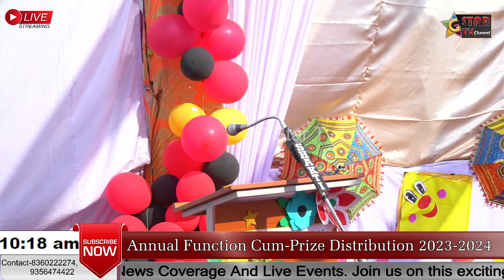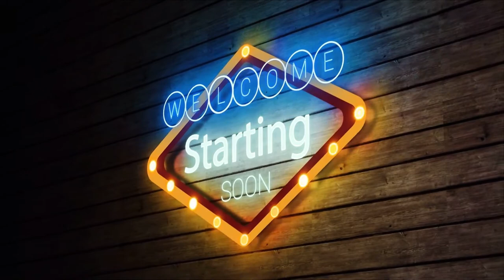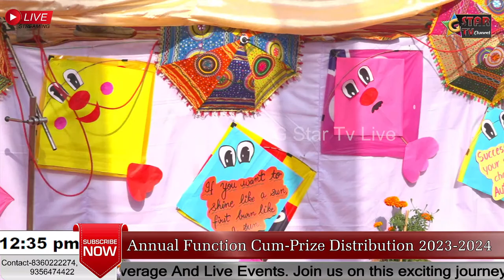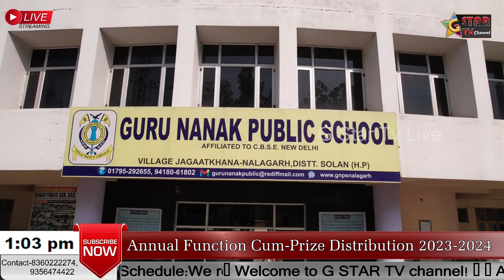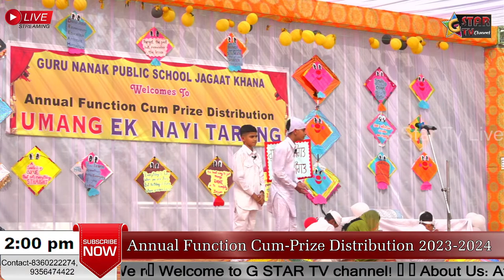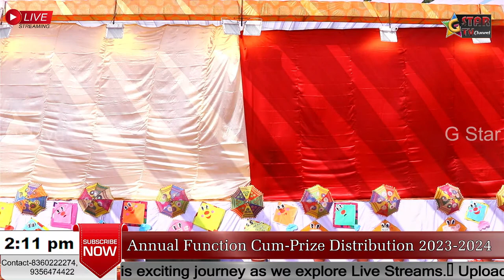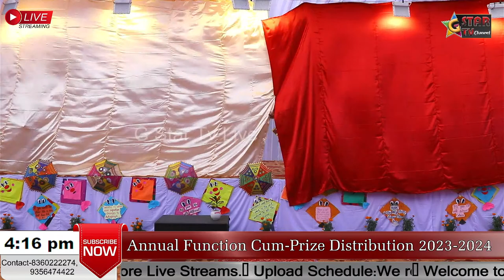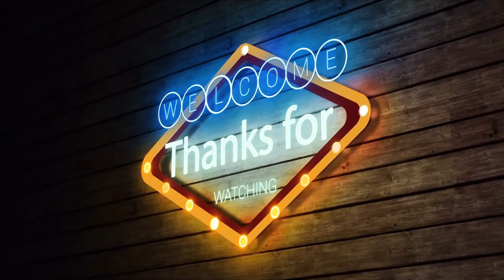🔴LIVE🔴 || Annual Function || Cum Prize Distribution || 3 NOV 2023 || Guru Nanak Public School HP.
🔴LIVE🔴  Special Service- Shakti Sound Ropar ||
|| Annual Function ||
Cum Prize Distribution
|| 3 NOV 2023 ||
Guru Nanak Public School HP. ||

Get ready to relive the magic of our Annual Function 2023!
🌟 Our school/community Guru Nanak Public School HP. came together for a night filled with incredible talents, heartwarming moments, and outstanding performances.

In this video, we've compiled the highlights of this memorable event, featuring dance performances, musical acts, drama, and so much more. Watch as our students and participants showcased their talents and creativity on the grand stage, leaving the audience in awe.

Join us in celebrating the hard work, dedication, and passion that went into making this event a grand success. Whether you were there in person or missed it, this video will let you experience the excitement and joy of our Annual Function.

Annual function,
School event,
Community gathering,
Talent showcase,
Cultural celebration,
Stage performances,
Entertainment program,
Memorable moments,
Drama and theater,
Music and dance,
Artistic expressions,
Talent show,
Annual day celebration,
School pride,
Student performances,
Annual function highlights,
Creative expressions,
Event video,
Celebratory event,
Community involvement,
Student talents,
Annual program,
Grand performance,
Extracurricular activities,
School tradition,
Annual fest,
Art and culture,
Community bonding,
School talent display,
Festive occasion,

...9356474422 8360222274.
For Any Help And Query Connect Us:-